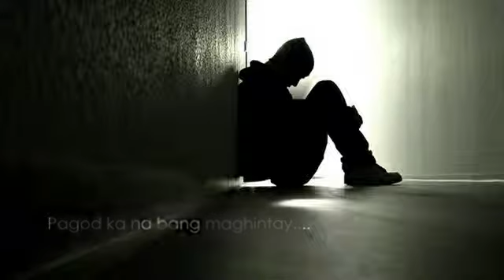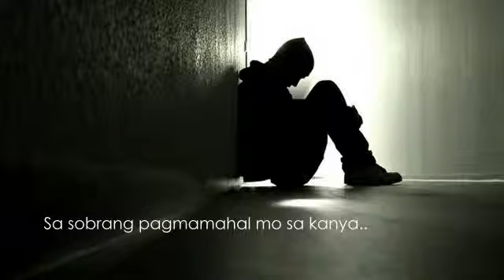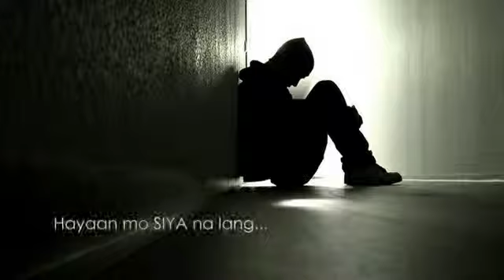kakapagod na!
In life we go through ups and downs our faith for God is always tested.